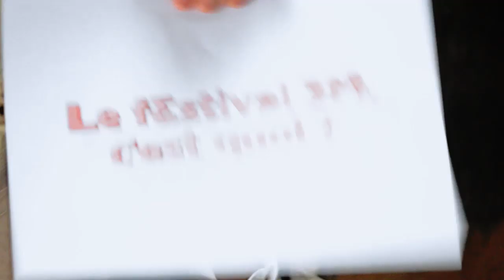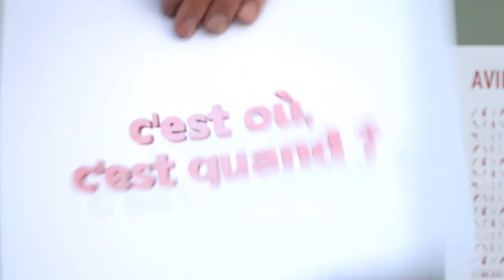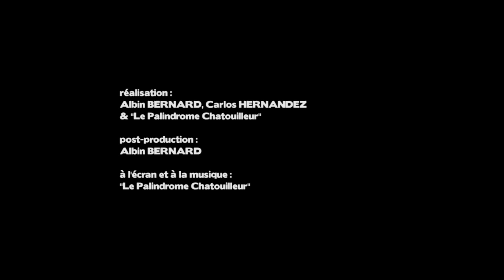Teaser Festival 3M 2014 - les 3 mots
Découvrez le concept du Festival 3M, le concours de courts-métrages amateurs strasbourgeois et les trois mots de la 7ème édition !